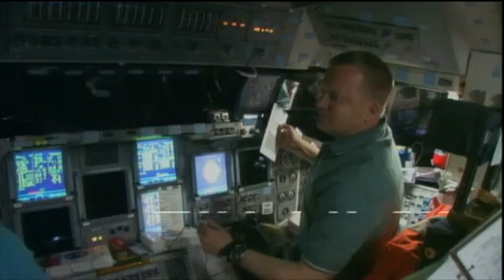STS-133 Mission Highlights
ISS Program video for the final mission for Space Shuttle Discovery and the completion of International Space Station assembly with the mating of the Permanent Multipurpose Module that Discovery and her crew delivered.